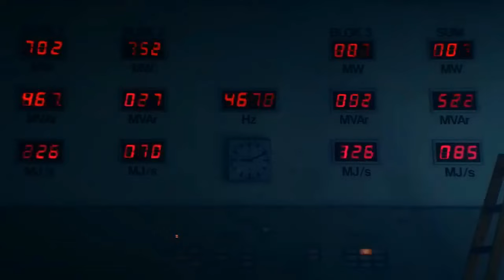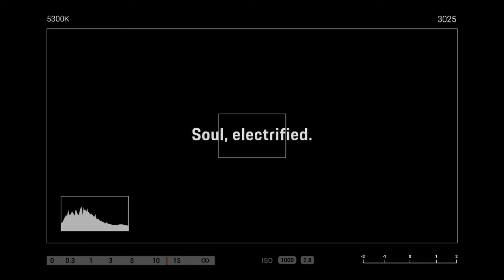2025 Porsche Taycan, Advancing Electric Power with Cutting Edge Technology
2025 Porsche Taycan, Advancing Electric Power with Cutting Edge Technology

1. We use trusted media sources in loading news and narrative content that we provide, in order to maintain accuracy and facts. We also include sources as references. please visit the sites we provide for more in-depth information related to the information or discussion we raise.

2. The material we use in making this video, is free and non-copyrighted content, or Creative Commons content, with fair use of content. If there is a problem or material that we use in the video in this channel, or there is a discussion about future business.